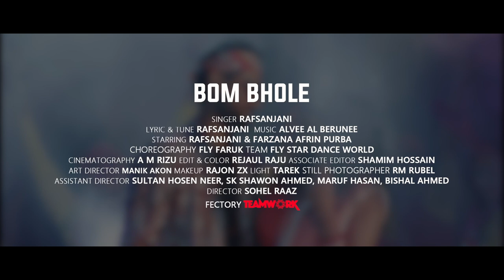Bom Bhole | Rafsanjani | Alvee | Official Music Video Song | Bangla Music Video Song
Presenting a brand new Music Video "Rafsanjani's "Bom Bhole", This song singing by "Rafsanjani", Lyrics by "Rafsanjani", Tune by Rafsanjani & Music by Alvee. Directed by "Shohel Raaz"  Starring Rafsanjani & Farzana Afrin Purba.

Click Here For Subscription:

Song: Bom Bhole
Singer: Rafsanjani
Lyrics: Rafsanjani
Tune: Rafsanjani
Album: Alo
Label: KSR Production

Cast: Rafsanjani & Farzana Afrin Purba.
Director: Sohel Raaz
D.O.P: A M Rizu
Edit & Color: Rejaul Raju
Associate Editor: Shamim Hossain
Art Director: Manik Akon
Makeup: Rajon RZ
Light: Tarek
Still Photographer: RM Rubel
Assistant Director: Sultan Hosen Neer, SK Shawon Ahmed, Maruf Hasan & Bishal Ahmed
Producer: Rafsanjani
Factory: TeamWork
Produced and Distributed by KSR Production

*** ANTI-PIRACY WARNING ***
This content is Copyright to KSR Production. Legal action will be taken against those who violate the copyright of the following material presented!